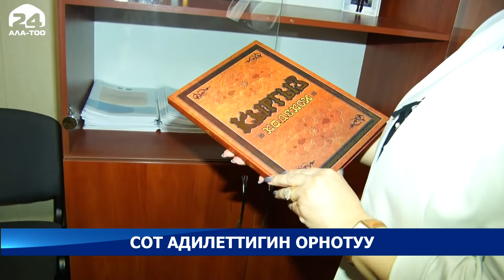Сот тутуму мындан ары коомчулук менен тыгыз байланышта болот